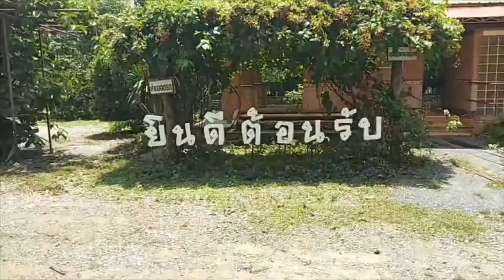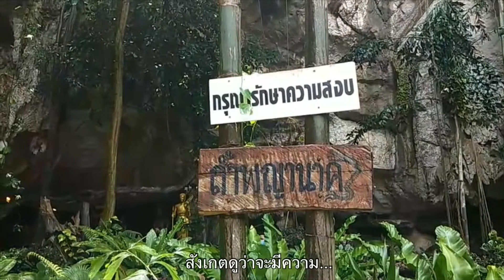วัดถ้ำเขาประทุน | ถ้ำลอด | ธรรมชาติสุดมหัศจรรย์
วัดถ้ำเขาประทุน วัดเล็กๆที่ตั้งอยู่ท่ามกลางธรรมชาติ อันน่ามหัศจรรย์ มีถ้ำลอดเข้าสู่ถ้ำใหญ่ จังหวัดระยอง